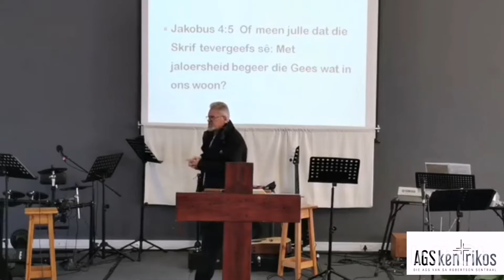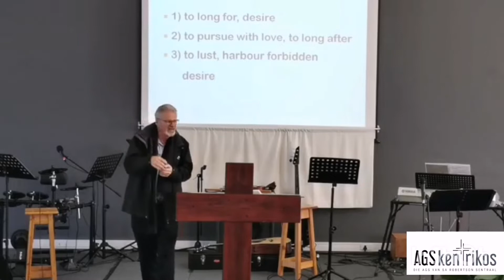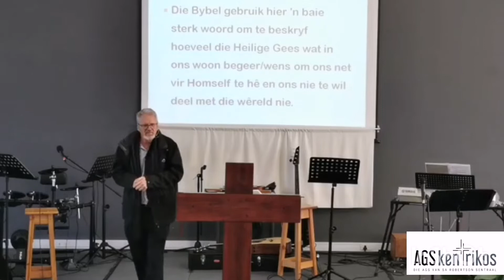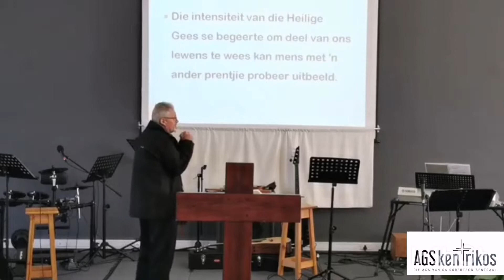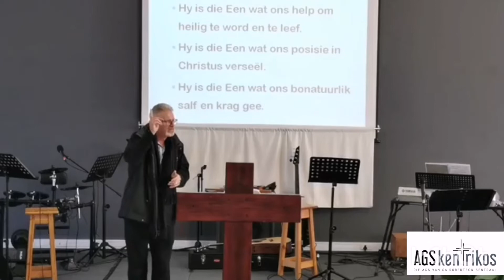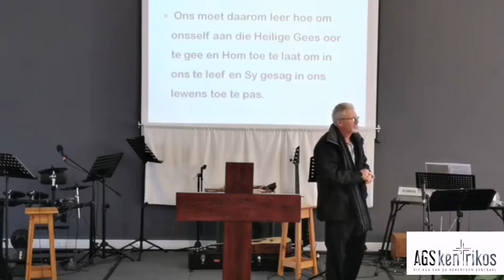Sondag - 05 June 2022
Pinksterdiens - 1
   Past. Tobias Venter